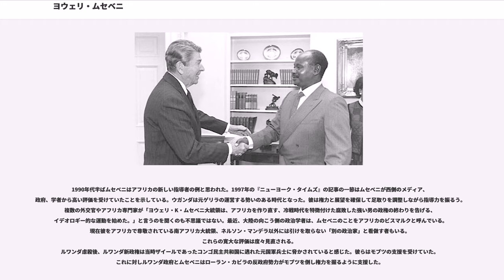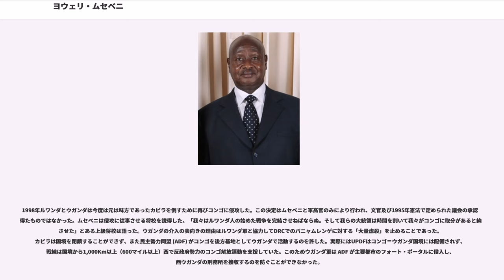ヨウェリ・ムセベニ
ヨウェリ・カグタ・ムセベニ中将（Yoweri Kaguta Museveni, , 1944年 - ）は、ウガンダの第7代大統領（1986年1月29日 - 現職）。ムセヴェニとも表記される。

イディ・アミン政権の転覆や、第二次ミルトン・オボテ政権への反乱に関与し1986年1月26日にカンパラを制圧、政権を掌握し1月29日に大統領に就任、以来大統領を務める。北部を例外として内戦と腐敗の続いたウガンダで安定した政治と経済成長をもたらした。彼の在任はアフリカでのHIV/AIDSへの国家的対応の最も効果的な事例の一つに数えられる場合もある。1990年代半ばムセベニは西側の新世代のアフリカの指導者に選ばれた。第二次コンゴ戦争などの大湖沼地帯の紛争にも深く関わっている。ウガンダ北部では反乱により人道的な危機が続いている。

2006年には大統領の三選禁止規定の撤廃とそれに続く約四半世紀ぶりの選挙で、野党からの批判をかわし約60％の得票で三選を果たし、内外の関心を集めた。

1944年にウガンダ南西部のントゥンガモ県でアンコーレ族の家庭に生まれた。姓のムセヴェニはウガンダ人の多くが第二次世界大戦中に仕えたイギリス植民地軍の王立アフリカ小銃隊の第7大隊に因んだ「第7大隊の男の息子」という意味である。ミドルネームは牛飼いである父親のエイモス・カグタからもらい、母はエステリ・コクンデカ、弟にサレム・サレーとして知られるケイレブ・アカンドゥワナホと妹にバイオレット・カジュビリがいる。ムセベニはキャマテ小学校からムバララ高校及びナタレ学園へと進み、その頃に福音主義のクリスチャンになった。1967年タンザニアのダルエスサラーム大学に進み経済学、政治学などを学び、過激な汎アフリカ主義活動に参加しながら古典的マルクス主義者となった。彼は大学で大学生アフリカ革命戦線を結成し、ポルトガル領モザンビークのFRELIMO支配地域へ学生代表団を率いてゲリラ訓練を受けた。またウォルター・ロドニーに学び、ムセベニはその修士論文として脱植民地後のアフリカへのフランツ・ファノンの革命的暴力の適用性について書いた。

1970年ムセベニはオボテ政権の情報機関に加わり、翌1971年1月イディ・アミン大将によるクーデターを受け、タンザニアへ逃れた。アミンとオボテの権力基盤はかなり異なり、民族対立及び地域対立の元になった。オボテは中北部のランゴ族、アミンは北西部のカクワ族出身である。イギリス植民地政府は国内の軍の主力にランゴ族とアチョリ族を当て、南部出身の民族は商業などで活動した。この傾向はクーデター当時まで続いており、アミンはカクワ族とルグバラ族を権力に据え、ランゴ族とその協力者であるアチョリ族を抑圧した。

アミンに反対したランゴ族アチョリ族を主力とする亡命軍は、1972年9月にタンザニアからウガンダに侵入し、大損害を被って退けられた。反乱兵の地位はその年の内のタンザニアとウガンダの和平合意でより苦しくなり、ウガンダ攻撃のためにタンザニアの領土を使うことが否定された。ムセベニは1973年の救国戦線 (Front for National Salvation, FRONASA) 結成までの短期間北タンザニアのモシで大学講師をつとめた。同年8月元秘書でスチュワーデスのジャネット・カタハと結婚し後4人の子を儲けた。

1978年10月イディ・アミンはカゲラ州の領有を主張してタンザニアに侵攻した。1979年3月24日から26日にムセベニら救国戦線は反乱兵及び亡命者のモシへの集結を図り、イデオロギーの違いを超えたウガンダ民族解放戦線 (UNLF) が結成された。ムセベニは11人の執行委員の一人に選ばれ、議長にはユスフ・ルレが就いた。同時に28グループの代表からなる国民諮問会議も置かれた。UNLFは4月にアミン政権を打倒するためにタンザニア軍に加わった。ムセベニはUNLF政権の国防相に選ばれた。またムセベニはユスフ・ルレ政権の最年少大臣であった。ムセベニが救国戦線へと募集した部隊は新国軍に吸収された。彼らはムセベニへの忠誠を維持し後の第二次オボテ政権への反乱時にも主力となった。

1979年6月国民諮問会議は内紛によりユセフ・ルレに代えてゴッドフリー・ビナイサを新議長に選んだ。ビナイサも権力闘争で地位を追わることになる。11月にムセベニは国防相から地域協力相へ転任し、ビナイサは軍を掌握しようとした。オイテ・オジョク参謀長を解任しようとしたビナイサはパウロ・...